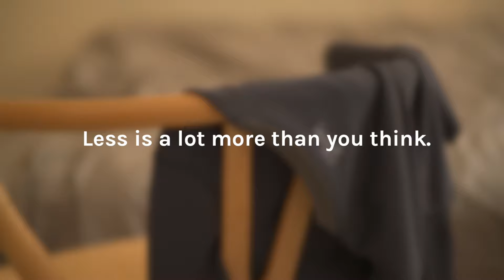O5PRO Everyday T-Shirt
Quick Drying, Odor Free, Stain Repellent, and Made From Upcycled Coffee Grounds